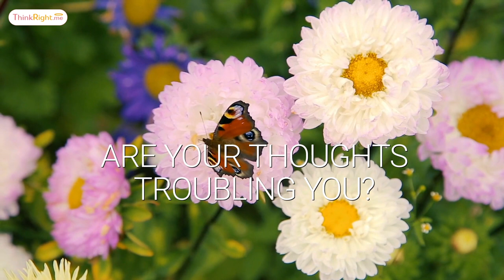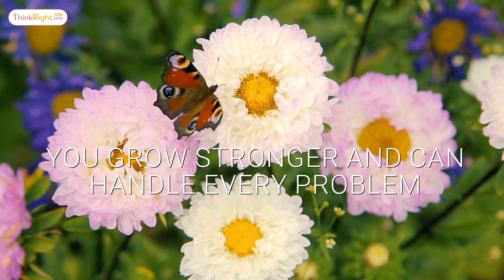5 Minute Deep Meditation Music | Soft Music To Relax Mind | Music For Positive Energy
Stuck in a loop of negative thoughts? Listen to this soft music to relax your mind!